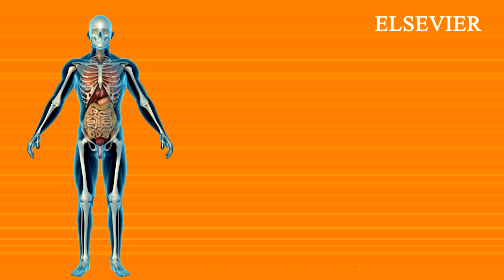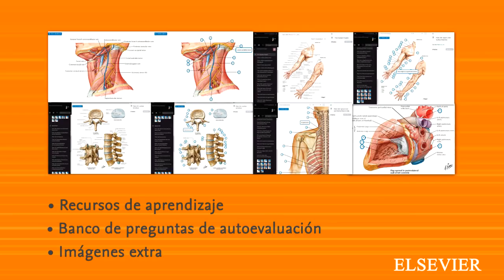Anatomía para estudiantes, de editorial Elsevier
La Anatomía es esencial para el desarrollo profesional del estudiante de Medicina. No cambian los conceptos, pero sí la forma de presentarlos.

Elsevier, líder en contenidos de Anatomía, renueva y amplía su oferta  para cubrir las necesidades del estudiante, añadiendo la posibilidad de utilizar herramientas online que facilitan el estudio.